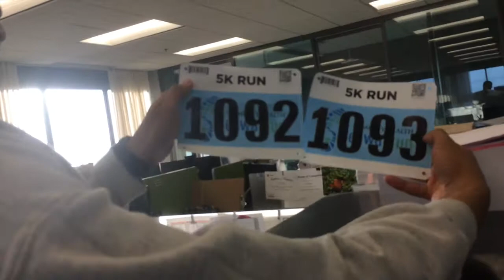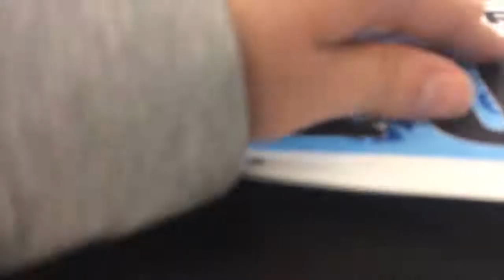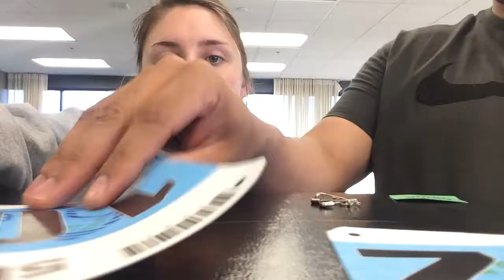Justin Broke Both His Legs!